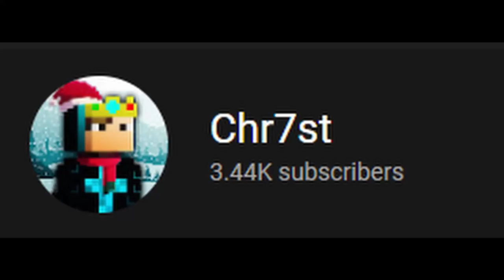The Most Underrated Featured Server - Galaxite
PleasSubLmaoImCloseToYoutubeRank if you not sub u bad smh
                                    🔎 Minecraft Settings:
- FOV: 100
- Sensitivity: 35
- DPI: 1200
Port: Default
                                        ⚔️ Texture Pack:
- IGN Chr7st#4477
                                             🎵 Song:
- secret crates, Springtime Scroll
- Pillowtalk, Jeff Kaale
- Sheming Weasel, Kevin McLeod

                                           🎮Tech:
- Mouse: Glorious Model O
- Keyboard: Ducky One 2 Mini
-Microphone: Samson C01U
(Timestamps)
0:00 Intro
0:16 Explaining why Its underrated
2:22 Acknowledging the "Bad" Gamemodes
3:30 Core Wars
13:00 Chronos
21:09 Outro